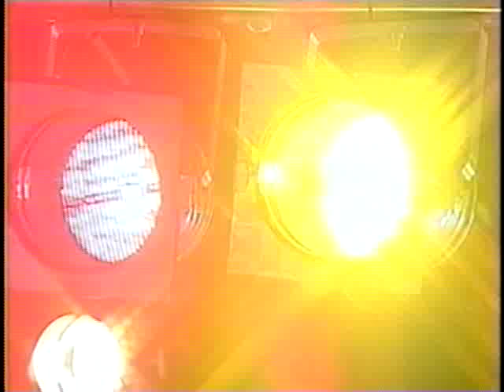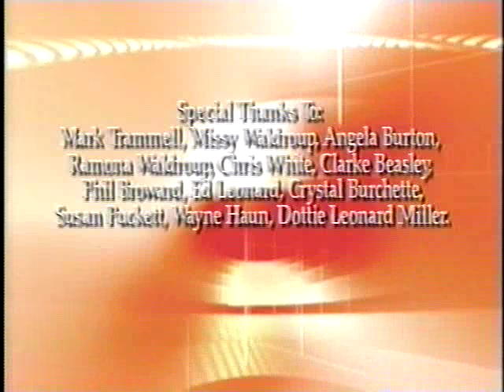Greater Vision Quartets. The Longer I Serve Him. feat. Ed O'Neal . 2003